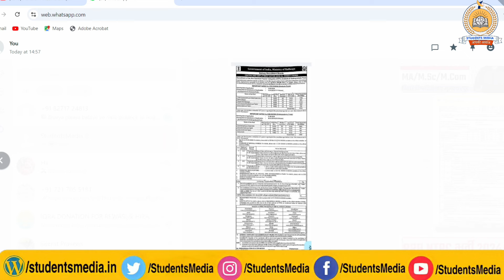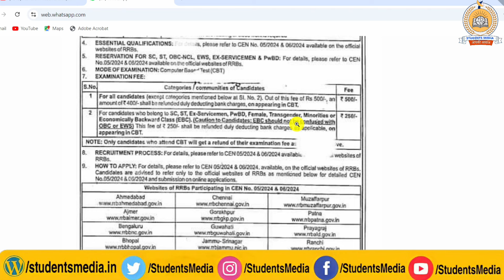RRB NTPC New Vacancy 2024 | NTPC Notification 2024 | NTPC Ka Form Kab Aayega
owner.